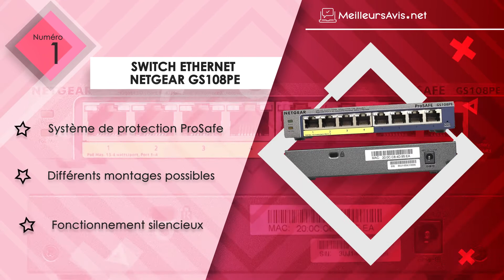⭐️ MEILLEUR SWITCH ETHERNET - Avis & Guide d'achat (Comparatif 2022)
⭐️ Switch Ethernet Netgear GS108PE
⭐️ Switch Ethernet D-Link DGS-1100-08P
⭐️ Switch Ethernet Netgear GS308E
⭐️ Switch Ethernet Netgear GS108E
⭐️ Switch Ethernet TP-Link TL-SG105